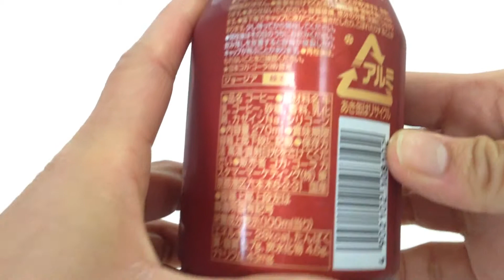ジョージア☆ヨーロピアン熟練ブレンド